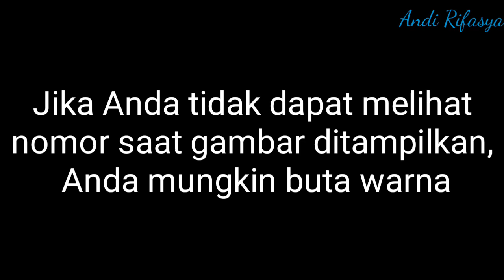Test Buta Warna || Colorblind test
Apakah Kamu Buta Warna???
Bagi seseorang yang buta warna, tidak dapat melihat satu warna atau beberapa warna
Ikuti serangkaian test berikut, jika kamu tidak dapat melihat nomor yang ditampilkan, kamu mungkin buta warna